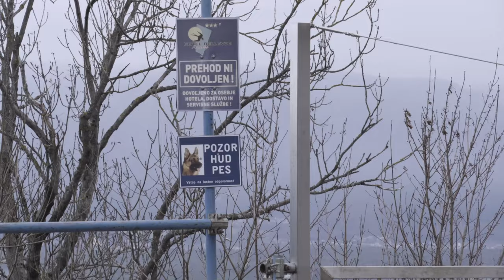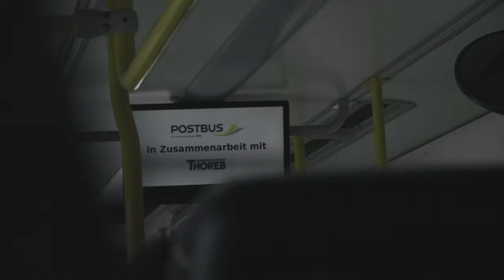SLABI NASTOPI SLOVENSKIH BIATLONK NA POKLJUKI!! | MaxVlog #6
Nov Let, Nov Jaz, Nov Video al kako pravijo 🥰